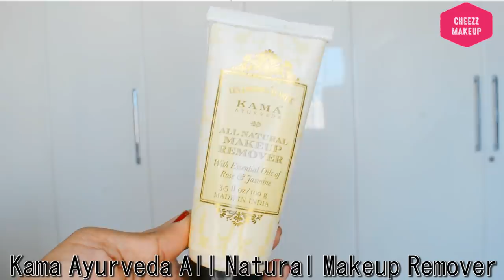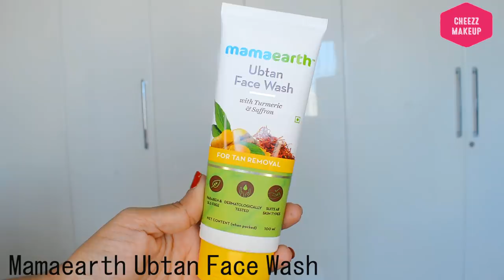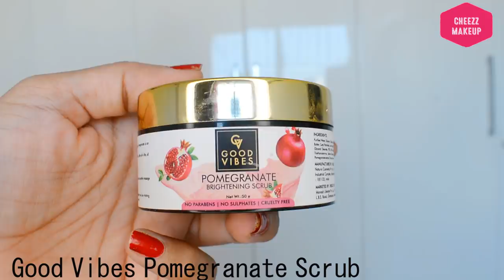My Glowing Skincare Routine | My Updated Skincare Routine in Tamil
Products Shown:

1. Kama Ayurveda All Natural Makeup Remover
2. Inveda Cleansing Oil
3. MamaEarth Ubtan Face Wash
4. St.Botanica Pomegranate Cleanser
5. Good Vibes Rose Glow Toner
6. St.Botanica Vitamin c 20 % Serum
7. Kama Ayurveda Eladi Hydrating Face Cream
8. Juicy Chemistry 100% Rose Hip Oil
9. Laneige Water Sleeping Mask